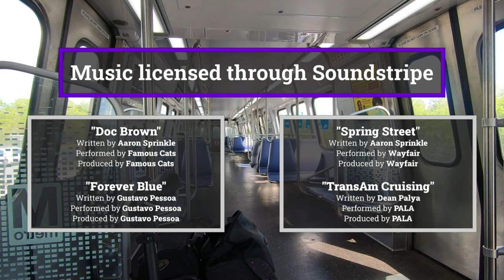Bike the Metro - Silver Line Extension 2023 (fully open)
Bike to every station on the Silver Line Extension from East Falls Church to Ashburn, Virginia in the Washington DC area in this video!

Introduction 0:06
East Falls Church 0:29
McLean 1:11
Tysons 1:51
Greensboro 2:31
Spring Hill 3:01
Wiehle-Reston East 3:56
Reston Town Center 4:35
Herndon 5:17
Innovation Center 6:03
Washington Dulles International Airport 6:56
Loudoun Gateway 7:36
Ashburn 8:41
Outroduction 9:01
Credits 9:18

I decided to ride to all stations on the Metro Silver Line Extension, both Phases 1 and 2, back in 2015 and did a redux video in 2019. Now, all of the stations are open, so I had to go back and see how they've turned out in 2023.

I created a series of videos starting in 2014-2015 that covered my rides along each and every one of the current and future transit lines (visiting every station) in the Washington DC area (in order of completion: Orange, Yellow, Red, Blue, Green, Silver Extension Metro, and Purple Line).

Videos were taken by me with my GoPro HERO 7 Black camera.
Train animation images were created using Affinity Photo.
Station announcements done through NaturalReader “Michelle (Plus) A.I.” voice and modified using iMovie and Audacity software.
Final video including overlays and animations was created by me using Wondershare FilmoraPro.

“Doc Brown”
Written by Aaron Sprinkle - Performed & Produced by Famous Cats

“Forever Blue”
Written, Performed, & Produced by Gustavo Pessoa

“Spring Street”
Written by Aaron Sprinkle - Performed & Produced by Wayfair

“TransAm Cruising”
Written by Dean Palya - Performed & Produced by PALA